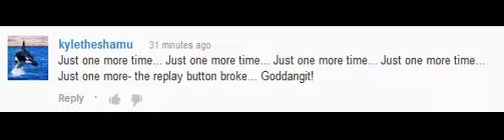LOL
this is a comment i saw on minecraftuniverse eclipe; it's a fantastic song go check it out! also i think you should congratulate kyletheshamu for being funny enough to be featured in this.